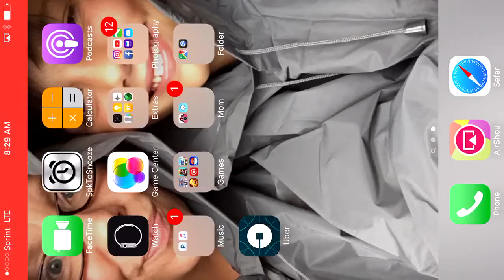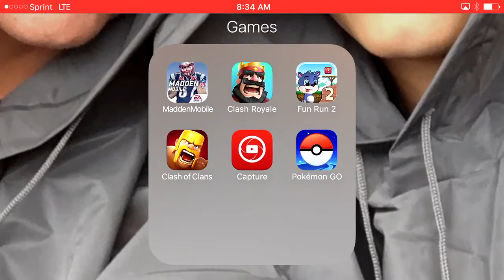Fun run 2 season 2 ep:5 1st place 2 Times